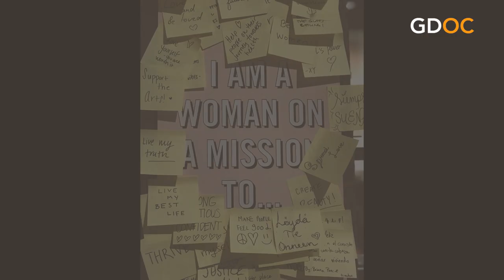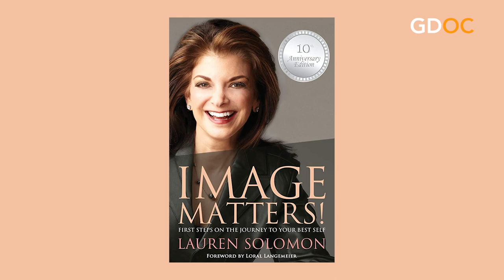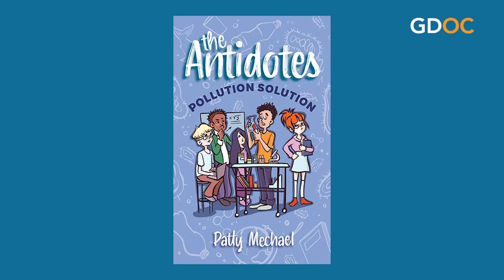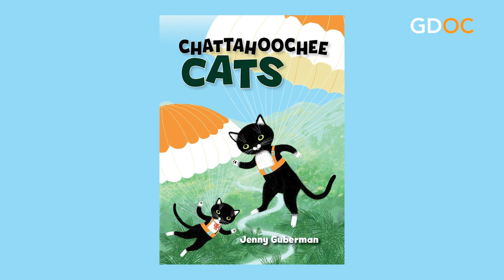Celebrating Women’s Voices and Stories with Emily Barrosse and Bold Story Press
Emily Barrosse is the founder and CEO of Bold Story Press, a publishing house for women authors who want to share their stories with the world.

After 32 years in the publishing industry, Emily used the pandemic year of 2020 to create Bold Story Press, a new, fresh and much needed home for women’s voices in the world of publishing. Thirty-one months and 26 books later the impact is real.

Emily believes that women are uniquely qualified to empower each other by sharing their experiences through stories. She knows the world will be a better place when we achieve balance in our culture by increasing the numbers of women’s voices that are available to us all.